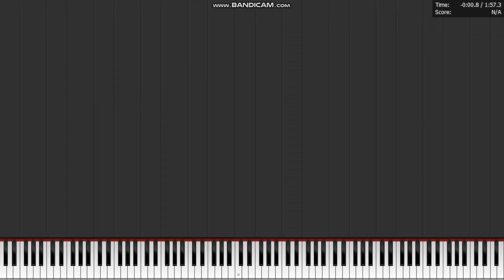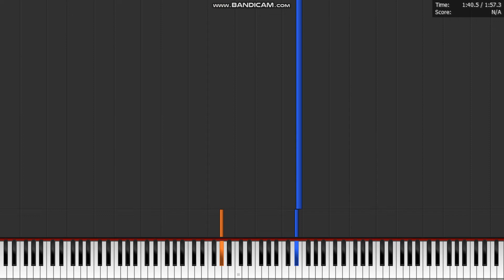[Black Midi] When paku Isn't Home V.2, 16 Million Notes, Cramel Iffy. (Legit run)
midi info.
File name; When paku Isn't Home V.2.mid
File size; 123.13MB.
Notes; 16,137,923.
Blacker; Cramel iffy.

Software info.
Synth; Omnimidi.

system info.